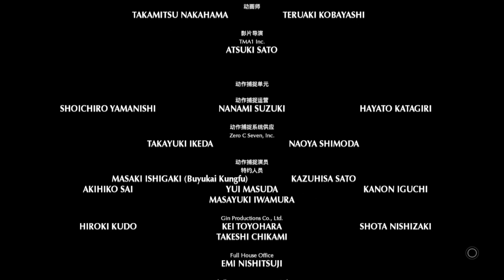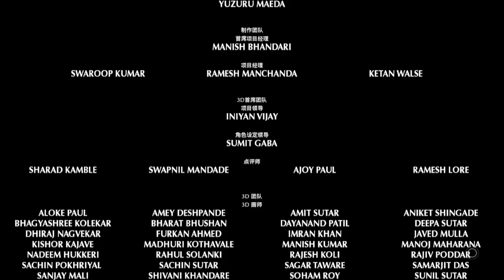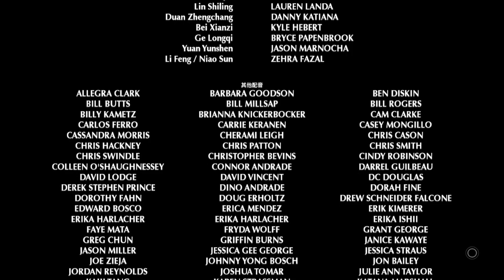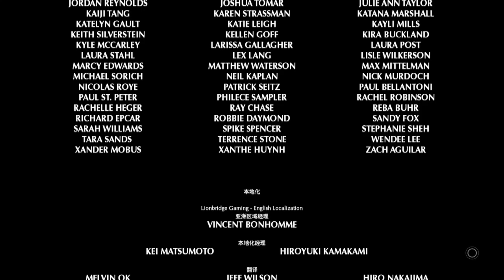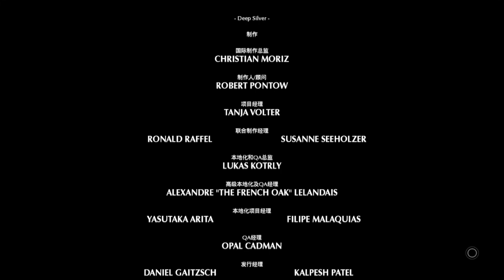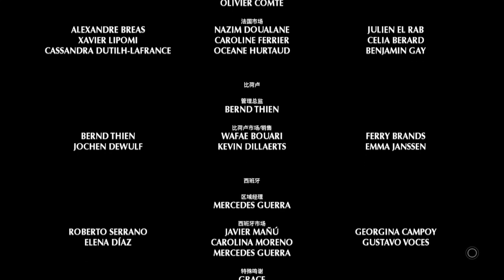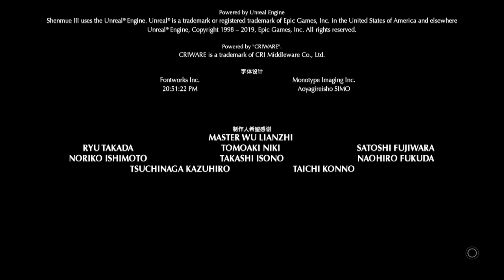Shenmue III_20240502233129